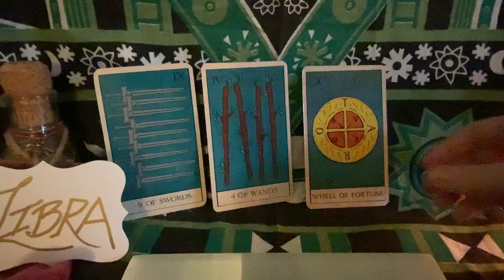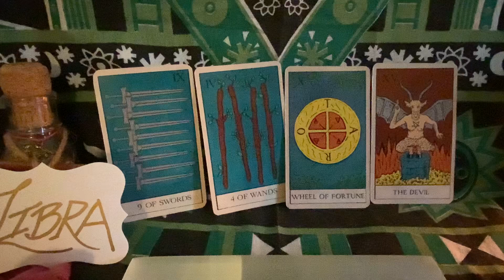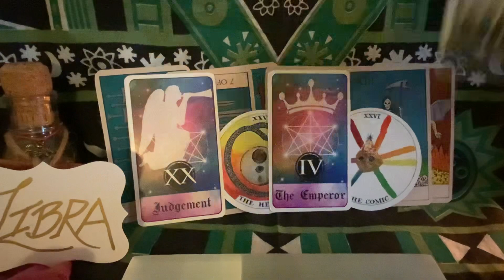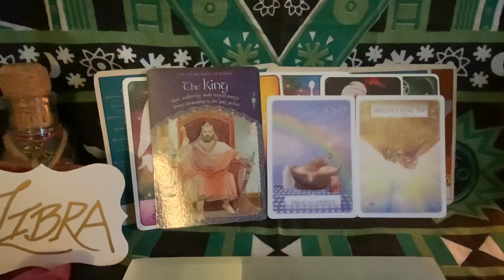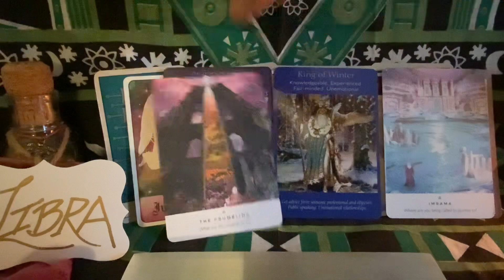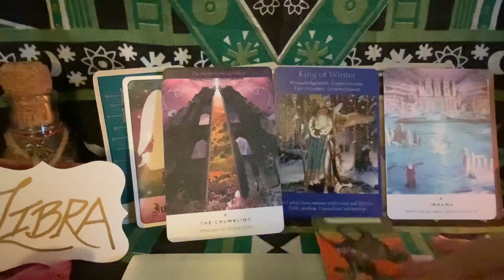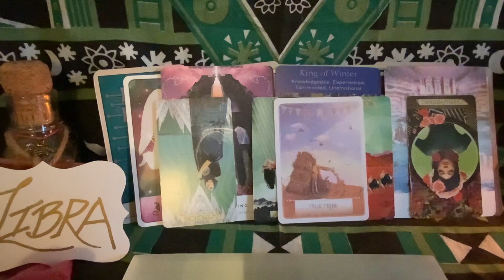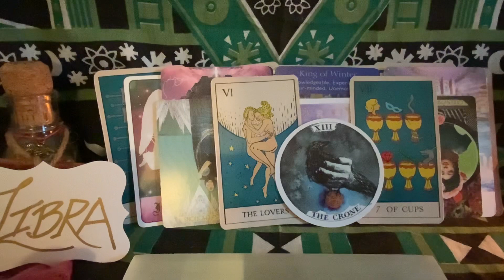LIBRA 🌟THIS IS ONLY A SMALL TEST🙌YOU GOT THIS👑